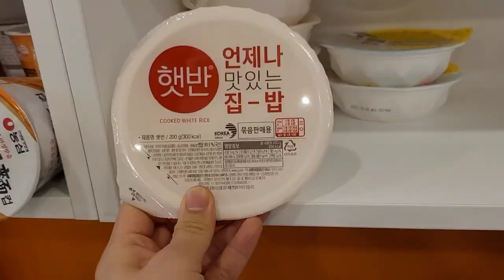[정우지우가족 TV] 라면무인카페 - 가족일상 브이로그